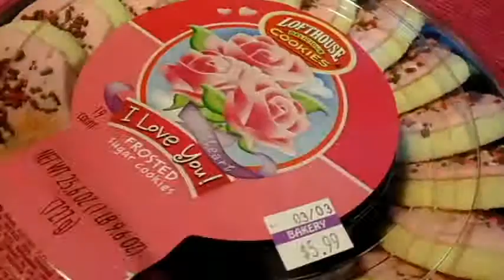I get this from my husband present for a valentine's day so i like it